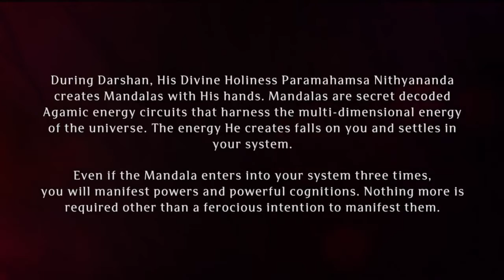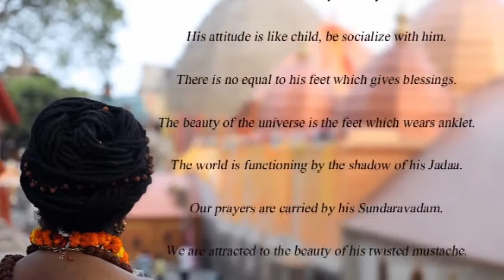Paramashivoham Oneness Capsule - 78